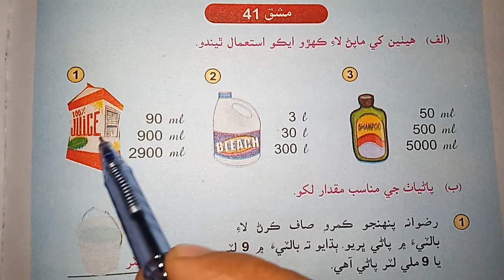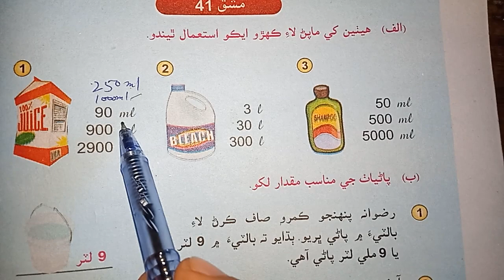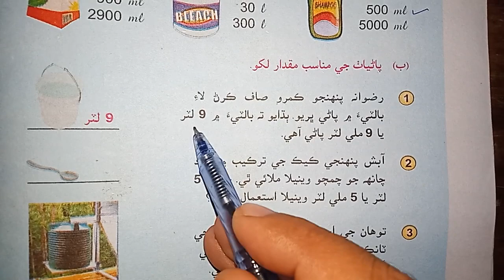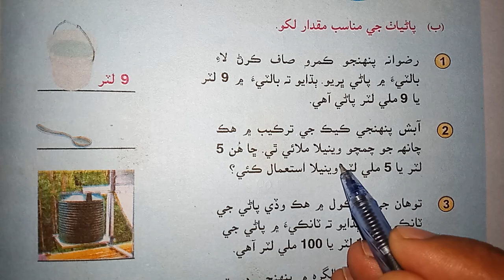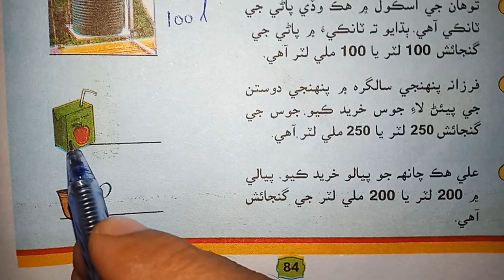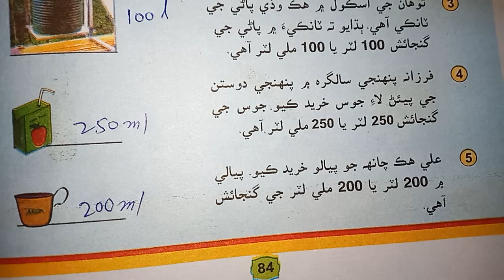Maths Class 3 Unit 4 Ex 41 | Lecture 71 | Measurements | Volume Capacity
مقدار گنجائش جا حساب، اچو ته حل ڪيون